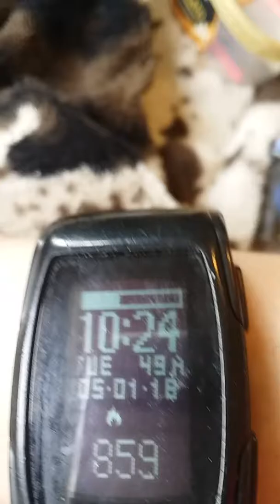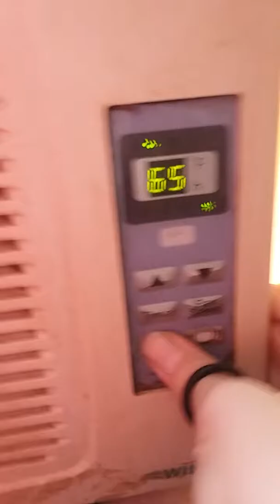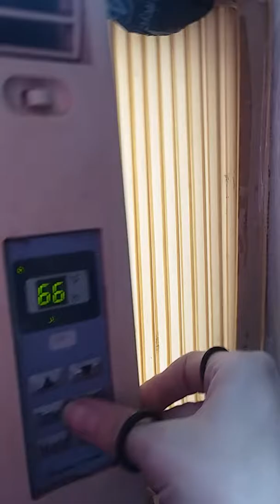5-1-18 broken windows to 2nd floor fire escape Apollo House Inc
Apollo House Inc Apollo Group Inc Brockton, MA. Broken windows to fire escape never fixed since day one or anything else. Please Share thanks XoJaynaoX